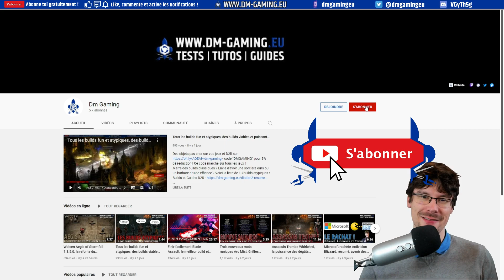Seething Chyme Infinite Hunger, sortir de la zone et tuer le boss ! Path of Exile Siege 3.17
Seething Chyme Infinite Hunger, comment tuer l'un des boss les plus relous de l'histoire de Path of Exile et sortir de la zone maudite !

Comment tuer Infinite Hunger: (00:00​​​​​​)
Les deux attaques de Infinite Hunger à connaitre: (00:26)
Les informations cruciales de Seething Chyme: (01:27)
Sortir de la zone Seething Chyme: (02:44)
N'hésitez pas si question!: (04:16​​​​​​)

The Infinite Hunger possède des mécaniques aussi originales qu'énervantes, vous pourrez cependant plus simplement le tuer en sortant de la zone Seething Chyme et pouvoir continuer les quêtes de votre Atlas sur Path of Exile 3.17 !

Par Alchemists, Février 2022